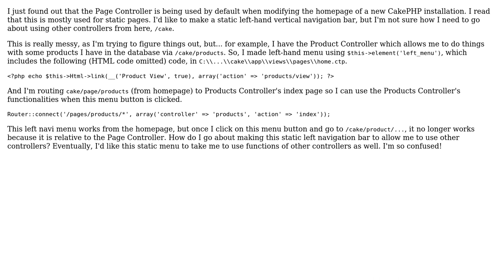CakePHP: navigating away from homepage to use other controllers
With thanks & praise to God, and with thanks to the many people who have made this project possible! You are responsible for your own actions.